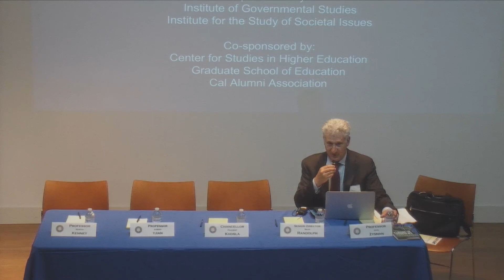John Zysman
Professor of Political Science and Director, Berkeley Roundtable on the International Economy, UC Berkeley